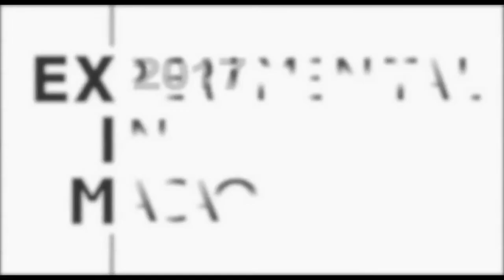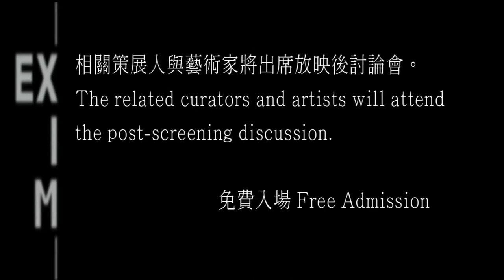EXiM 2017 — 兩岸四地實驗動畫活動 Cross-Straits Experimental Animation Festival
11月17, 18 & 19日  November 17, 18 & 19

放映地點 venue：澳門藝術博物館一樓演講廳(澳門新口岸冼星海大馬路)
Museum Auditorium, Macao Museum of Art
Av. Xian Xing Hai, Macao

11月17日，星期五晚 November 17, Friday evening (opening)
7:00pm  開幕放映：「逐格解毒」--中國大陸作品，策展人：曹愷
“Detoxification one by one” -- Mainland China programme, Curator: Cao Kai

參展藝術家 Participating artists:
曹澍Cao Shu，高文谦Gao Wenqian，雷磊Lei Lei，刘豪格 Liu HaoGe+赵若眉Zhao RuoMei，沈杰Chen Jie，唐婉璐 Tang WanLu，王靖闻 Wang JingWen，薛峰Xue Feng，杨博Yang Bo，钟甦Zhong Su

11月18日，星期六  November 18 Saturday
7:00pm  「越線」-- 香港作品，策展人：文晶瑩
“Beyond the Lines” -- Hong Kong Programme, Curator: Phoebe Man

羅海德Hector RODRIGUEZ，黃炳WONG Ping，余家豪YU Kaho，吳啟忠NG Kai Chung，吳子晴NG Tsz Ching，Max HATTLER，林昊德LAM Ho Tak，Tamas WALICZKY，葉旭耀IP Yuk-Yiu，文晶瑩MAN Ching Ying Phoebe

11月19日，星期日 November 27, Sunday
7:00pm  閉幕放映：台灣作品和澳門作品，策展人：石昌杰 & 李少莊
Opening Screening: Works from Taiwan & Macau, Curator: C. Jay Shih & Bianca Lei

楊詠亘Daz Yang，江居穎Chiang Chu Ying +羅芯Lo Hsin，吳若昕 Wu Jo Hsin，徐國峰(拉瓦) Redic Hsu，薛佑廷Hsueh Yu Ting，馬匡霈Ma Kuang Pei，吳德淳Wu DeChuen，黃睿峰Huang Ruei Feng，莊禾Chuang Ho，張徐展Zhang Xu Zhan

張燕芳Cheong In Fong，陳莉兒&李文杰Chan Lei I & Lei Man Kit，李少莊Bianca Lei，深力一夫Yves Etienne Sonolet

***相關策展人與藝術家將出席放映後討論會。
*** The related curators and artists will attend the post-screening discussion.

免費入場Free Admission

主辦 Organisation：牛房倉庫Ox Warehouse